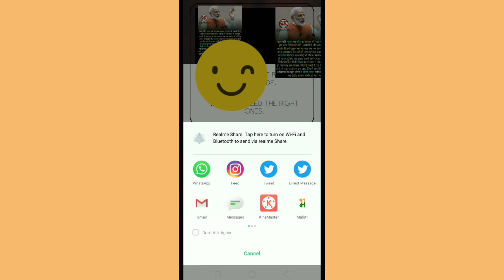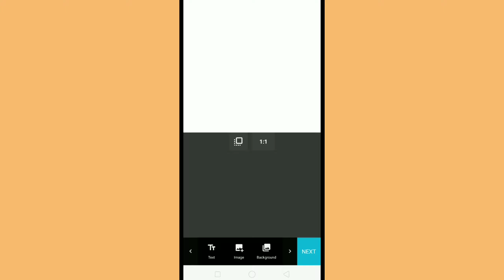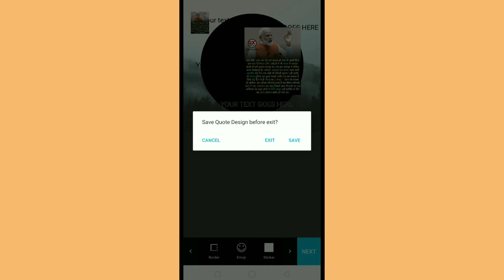quote creater app kaise use kare.(how to use quote_creater app in Hindi.)